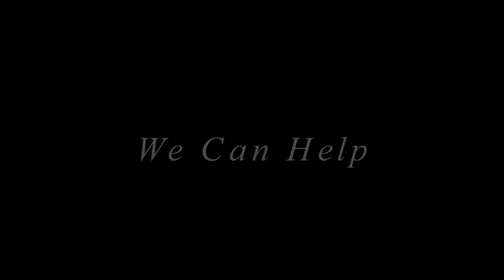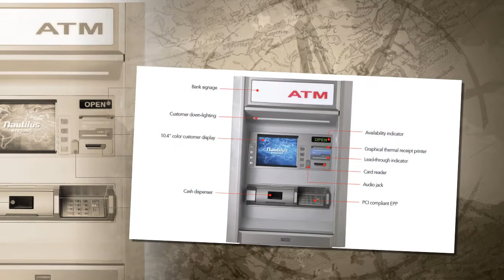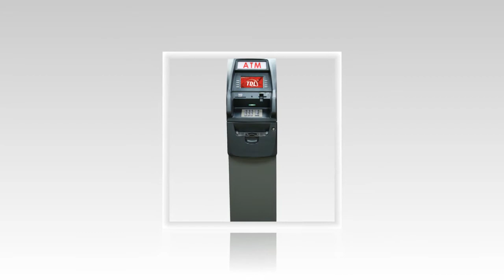Buy ATM Machines | Sales and Service for Las Vegas Nevada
Las Vegas Nevada we are dedicated to providing proven ATM methods, incomparable client service and supplying phenomenal worth and total productivity to our customers in Las Vegas Nevada.

If you have a passion to acquire an ATM in Las Vegas Nevada, we could guide you in the best instructions to match your business. We have a big assortment of ATM's readily available consisting of GenMega series ATM's, Triton ATM, Tranax ATM, Hyosung ATM, NH ATM, Nautilus Hyosung ATM, or any component or solution for any ATM Machines.

If you are looking to location a machine in yourLas Vegas Nevada, would like to come to be a representative, considering lesser charge card handling charges, or just wish discover even more concerning business, contact us today and we could review how you can begin earning money with ATM's in Las Vegas Nevada.